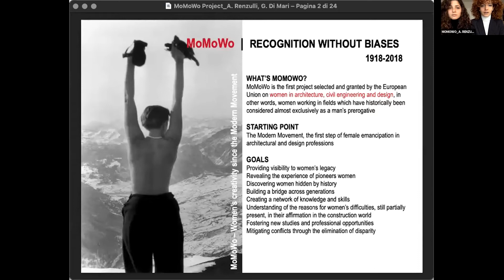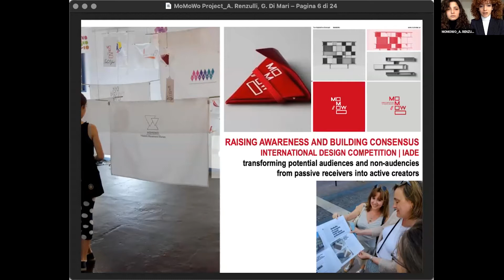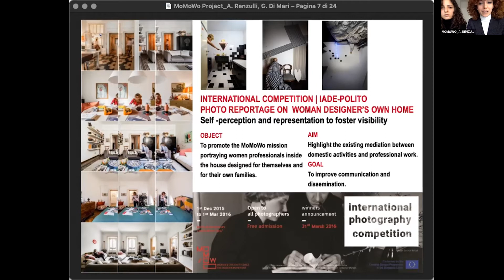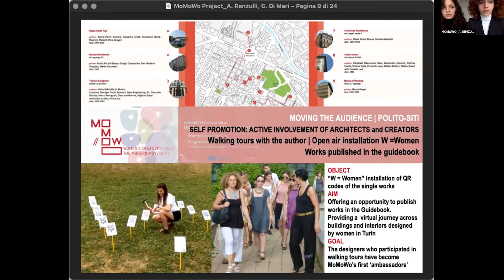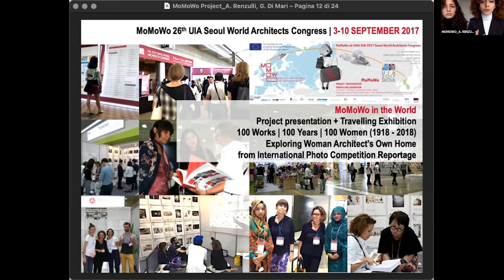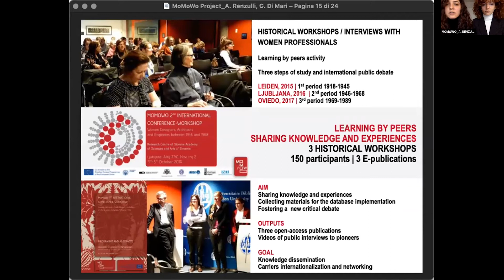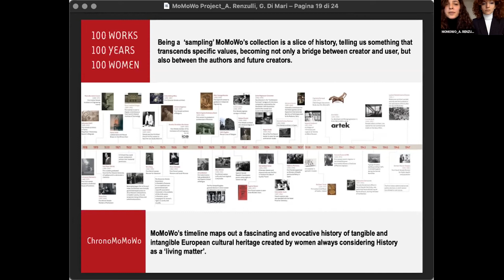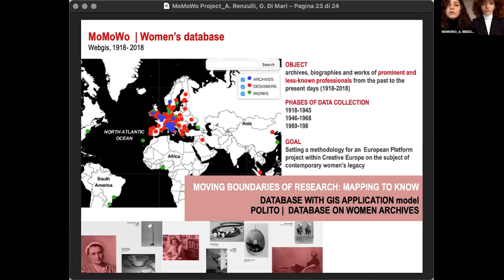MOMOWO - WOMEN LEGACY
Momowo es el primer proyecto seleccionado y concedido por la Unión Europea en Arquitectura de la Mujer, Ingeniería Civil y Diseño: en otra palabras: Mijeres trabajando en campos que históricamente han sido considerados como exclusivamente una prerrogativa masculina.